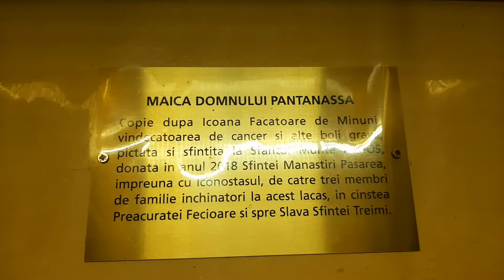5 aprilie 2022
Mănăstirea Pasărea!!